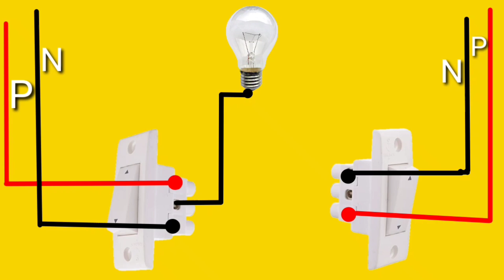2 way switch connection, two way switch connection 2 way switch connection tamil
2 way switch connection, two way switch connection 2 way switch connection tamil